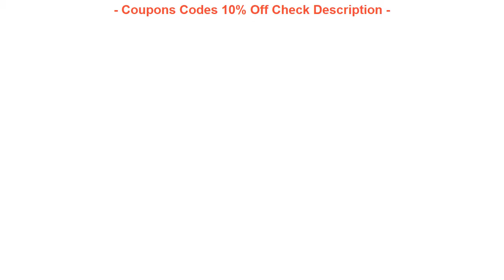BEST QUALITY 1 Pair CNC aluminium alloy Pedal Mountain Bike Pedals MTB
My Favorite HIGH QUALITY 1 Pair CNC aluminium alloy Pedal Mountain Bike Pedals MTB Road Cycling Sealed Bearing Pedals BMX Ultra-Light Bicycle Pedals

1 Pair CNC aluminium alloy Pedal Mountain Bike Pedals MTB Road Cycling Sealed Bearing Pedals BMX Ultra-Light Bicycle Pedals

Miloto Women cycling Set Customizable Breathable Racing Cycling Clothing Short Team Cycling Jersey Bike Pant Set ropa ciclismo =
Men's Summer Cycling Jersey Suit 2019 Black Short Sleeve Pro Team Rock Racing Cycling Clothing Set Bbigliamento Ciclismo Estivo =